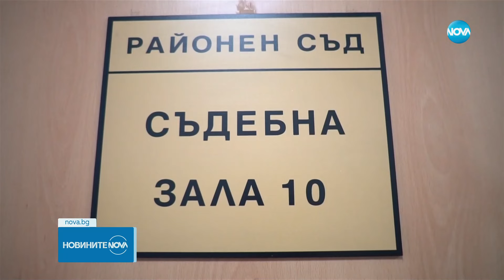Майката на малтретираното 5-годишно дете в Пловдив и приятелят ѝ признаха вината си